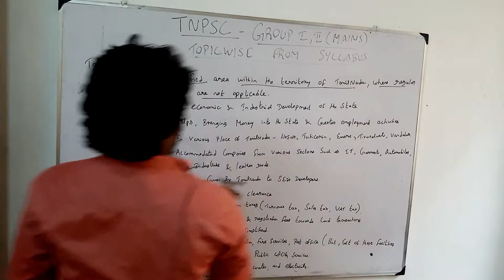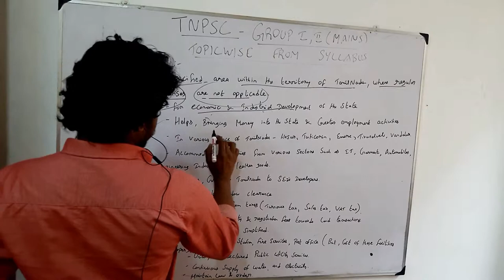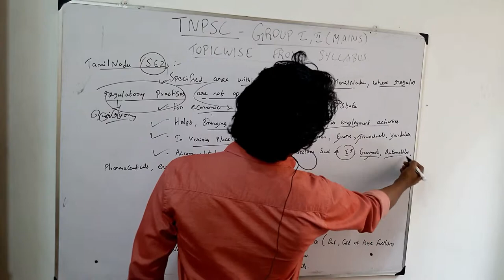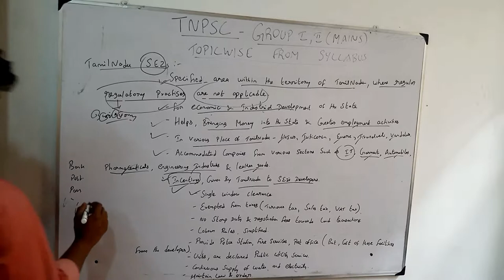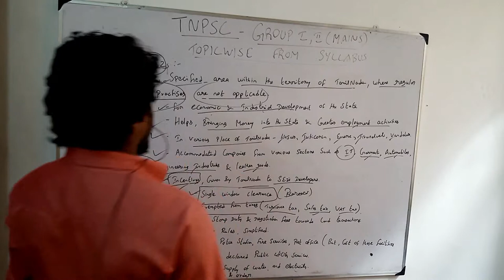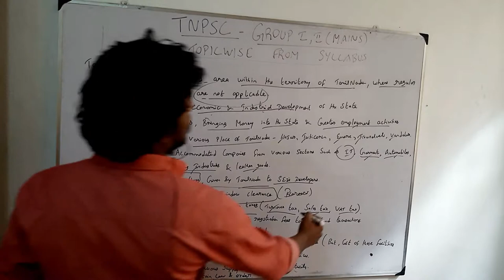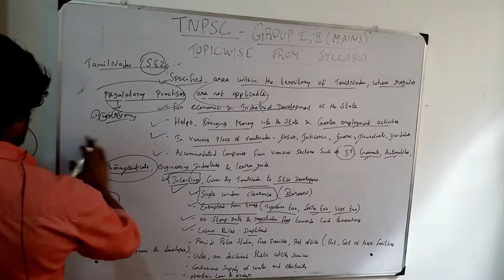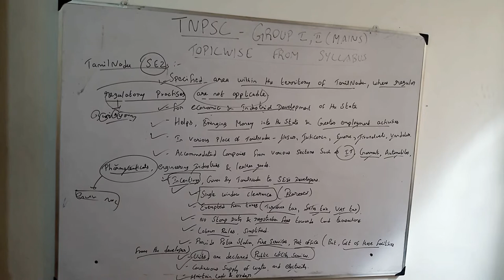TNPSC GROUP 1 & 2 MAINS TOPICWISE-SPECIAL ECONOMIC ZONE 2